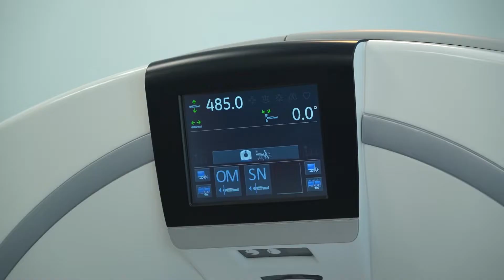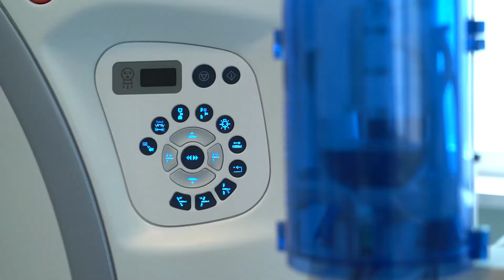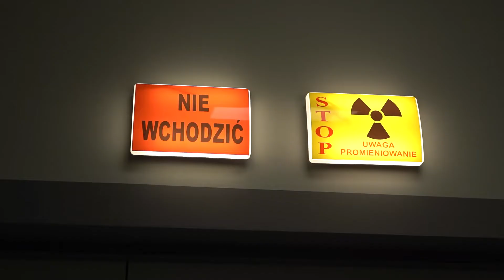NOWA PRACOWNIA TOMOGRAFII W ZSM